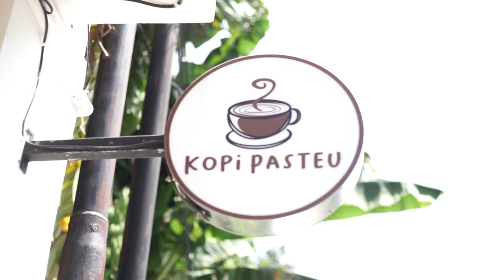LDII TV: Merawat Kebangsaan dengan Bijak Bermedsos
Hati-hati merupakan salah satu kata kunci dalam bermedia sosial. Sikap itu, membuat Anda dan orang lain bisa aman dan nyaman dalam jagat maya. Namanya saja jagat maya, dunia tak kasat mata. Di mana semua orang bisa bersalin rupa, berganti nama, tak mau menunjukkan jati dirinya. Jadi hati-hati sangat penting. Nama-nama aneh dalam sosmed
Salah satu sikap hati-hati adalah, tidak sembarangan menyebar atau share informasi. tanpa mengeceknya lebih dahulu.

Pesan Bung Karno dalam sebuah pidatonya, nation building ini harus dimomong, dirawat/ ditumbuhbesarkan, agar bangsa Indonesia lestari. Menjadi sebuah bangsa dan negeri yang makmur dan mencerdaskan kehidupan warganya. Salam internet sehat, Bijak Bersmedsos, dan Salam kebangsaan.